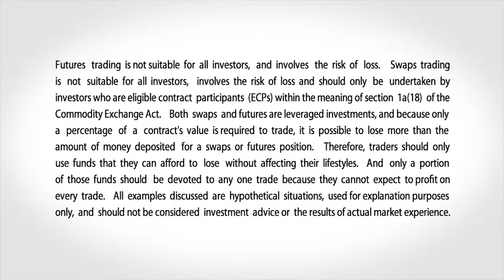2 Minute Drill (Grains 8.22.19)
Oliver Sloup breaks down the grain markets in his weekly "2 Minute Drill".